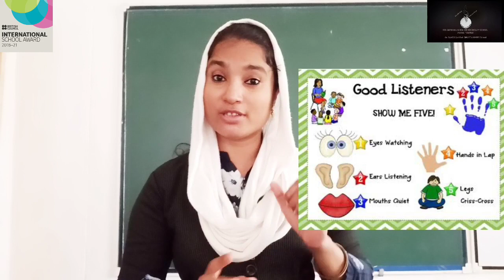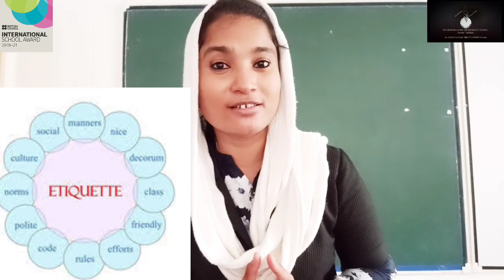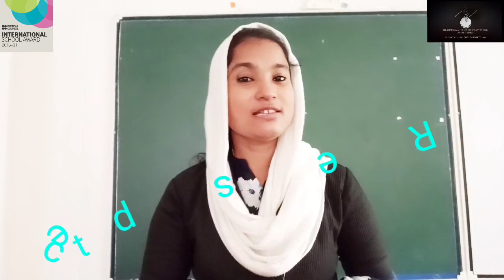Communicative English - Etiquettes And Manners - Part 01